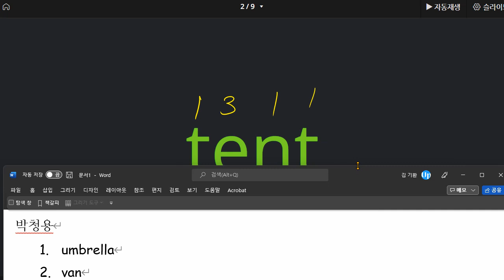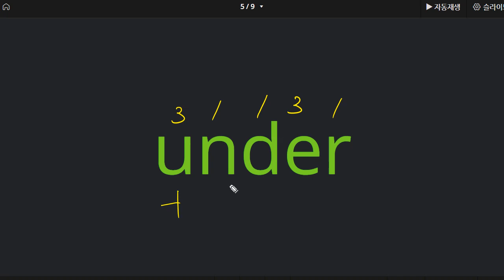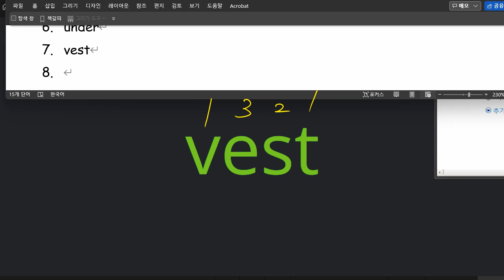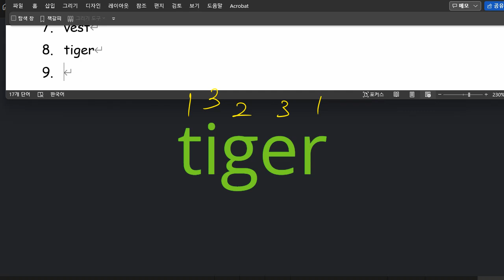박청용 2021 11 18 파닉스 성취도 50